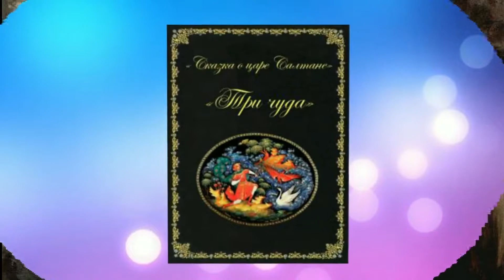Белка? Нет!... Глобальная Деревня! Это Дубаи, Детка!!! ))) Орешки Форева! )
оставляем реквизиты для перечислений:
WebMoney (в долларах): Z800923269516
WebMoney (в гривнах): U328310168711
Pivdennyi Bank номер карты: 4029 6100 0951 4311

Спасибо! )